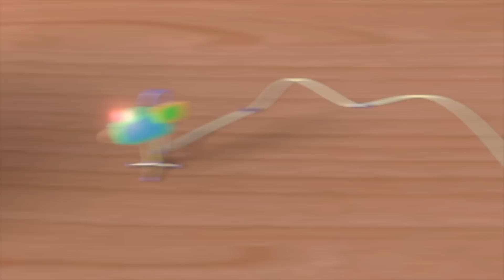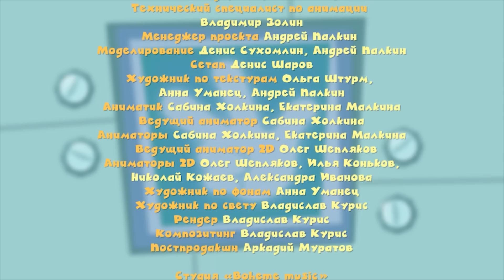✌ Фиксики - Все серии подряд I Часть 5